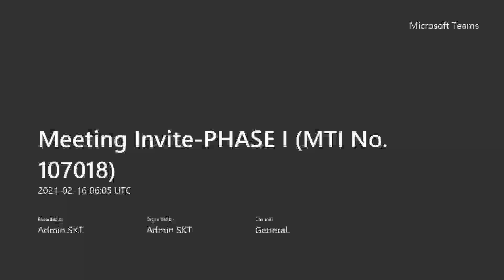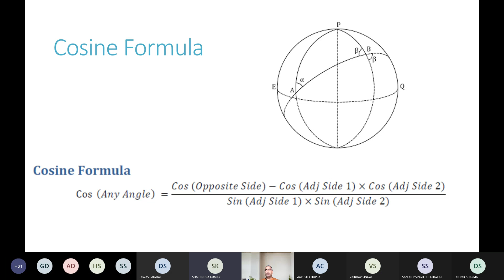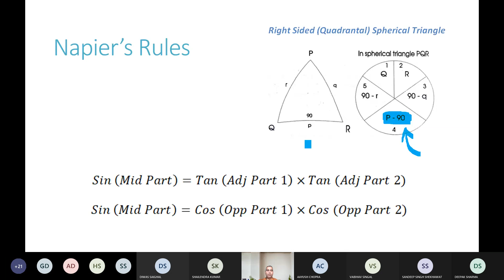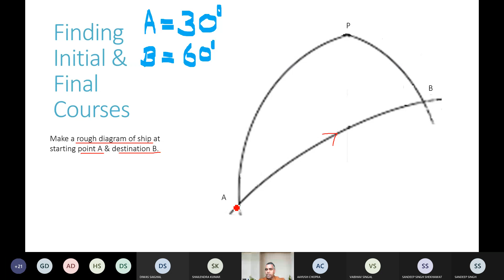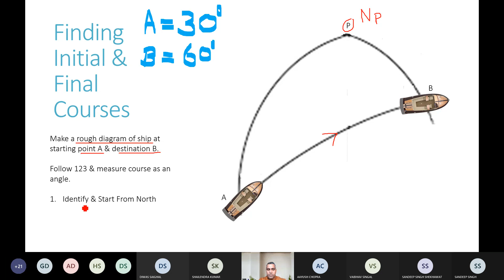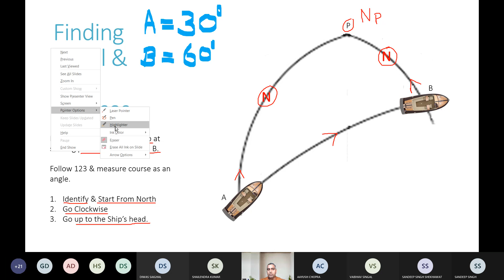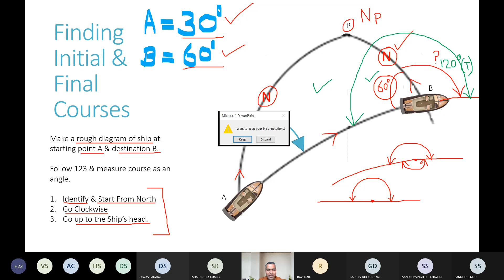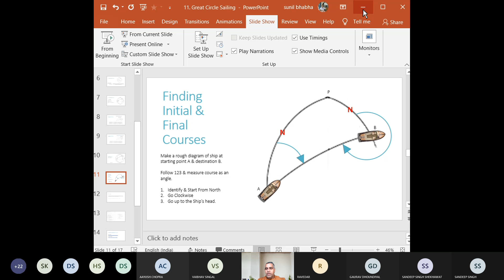Phase 1 : Navigation & Chartwrok @Chiefmate(5)